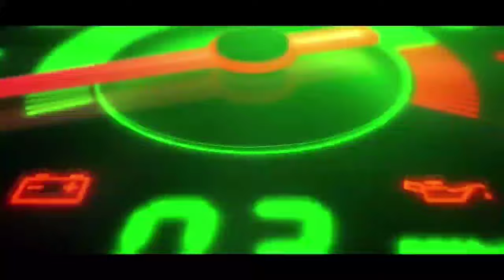🚜 John Deere 5104 Tractor For Sale 🚜 తక్కువ ధరలో ట్రాక్టర్ మారియు ట్రాలీ కలిపి అమ్మబడును |9110317127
🚜 John Deere 5104 Tractor For Sale 🚜 అతి తక్కువ ధరలో ట్రాక్టర్ మారియు ట్రాలీ కలిపి అమ్మబడును |